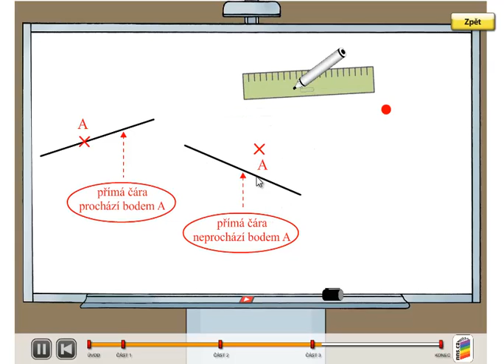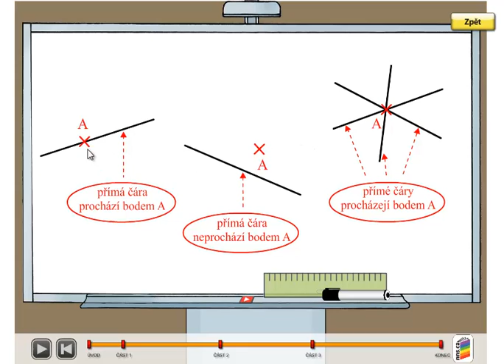Geometrie, bod a přímá čára; Matýskova matematika 4.díl, strana 54, úvod